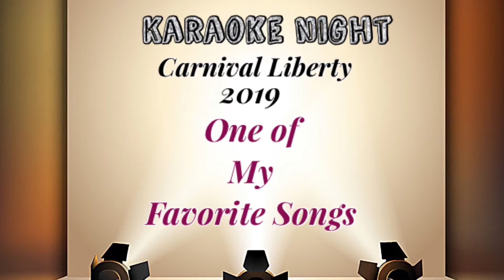Karaoke Nights On Carnival Cruise Line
Welcome to Freedom Cruisaholics with StaCe and Terry!!!

Karaoke afternoons and Karaoke Nights on Carnival Cruise Line!! We are always ready for some good ole' fashion karaoke.  Karaoke is a time where we gather together and enjoy some good singing from age groups young and wise.  This video is a little peek inside of the Carnival Liberty where we enjoyed karaoke.

We usually make sure we do a little karaoke when we cruise. It is an all-time favorite of ours. We definitely make sure that we have our drink in hand and our song choices in mind. My husband and I love it. I am the nervous one and my husband, indeed, becomes my agent. Lol! It is so funny. We laugh, sing and have a good time. The song I sing is by Etta James and it is one of my go tos of song choices.  I have to make sure that I have had a few drinks before I get on stage because of my issue with stage fright but I do it anyways to have fun and because my husband loves it.

Until the next video KEEP CRUISING!!!